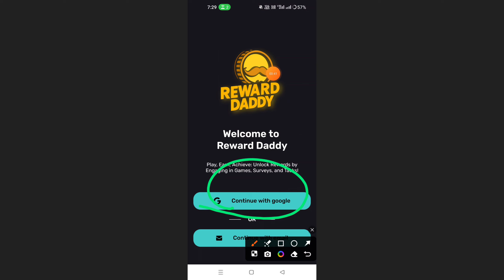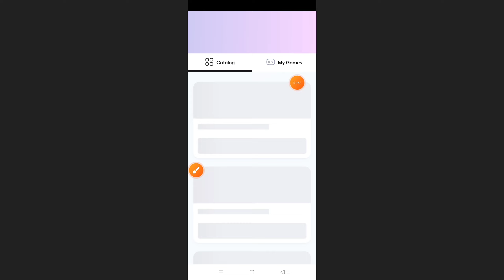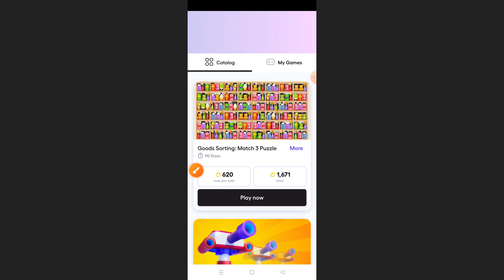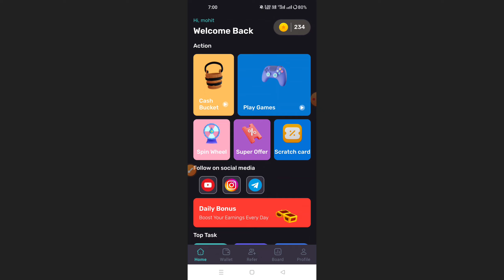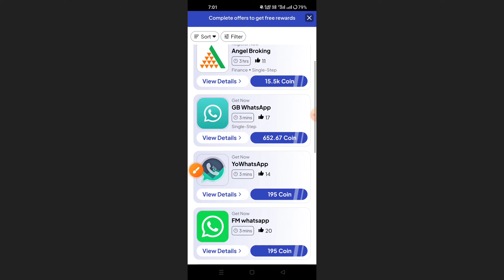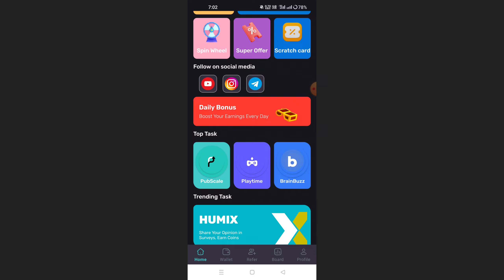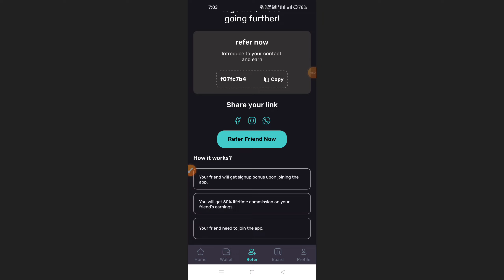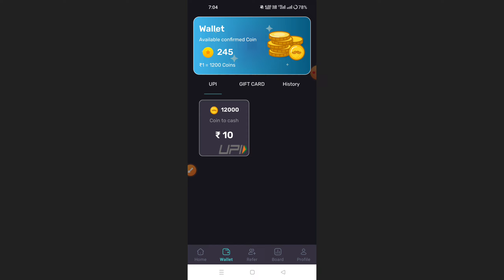Reward Daddy App Se Paise Kaise Kamaye !! How To Earn Money From Reward Daddy App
App Link